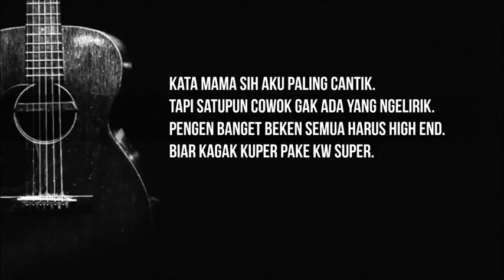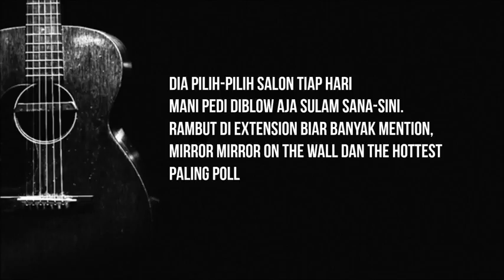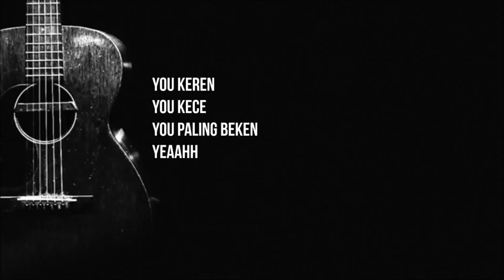MisterMiss - AKu Mau Cantik (Official Lyric Video)